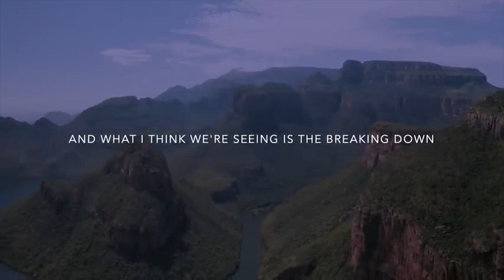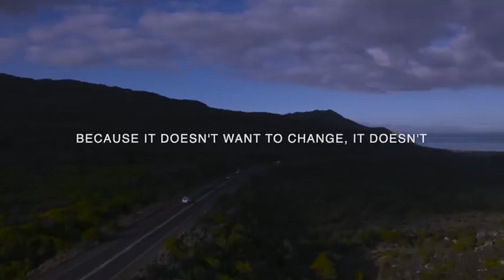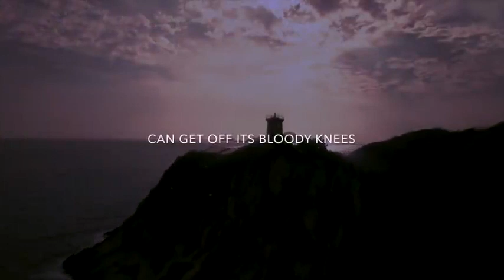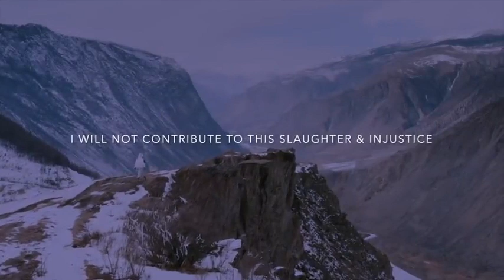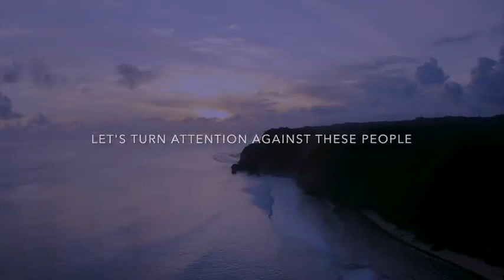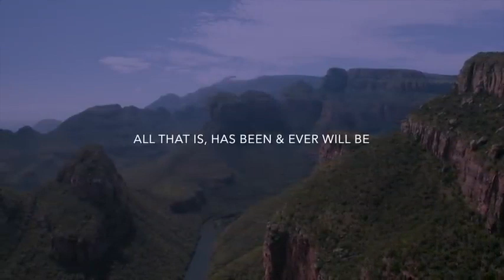The Question is - ARE YOU READY? | DAVID ICKE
1)This video has no negative impact on the original works
2)This video is also for teaching and inspirational purposes.
3)It is not transformative in nature.
Leyes & Universo does not own the rights to these images, videos and audio files.